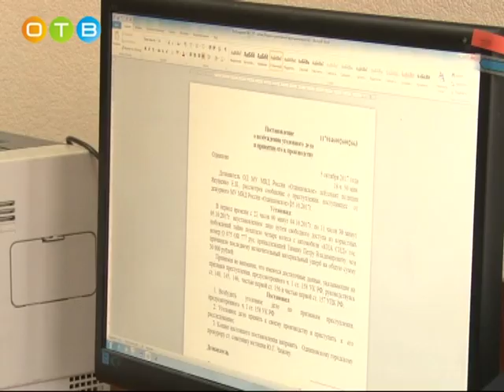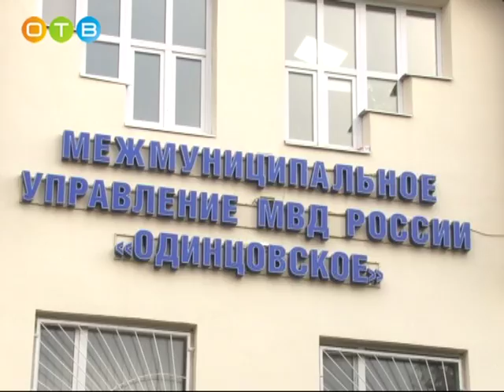25 лет Службе дознания органов внутренних дел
25 лет назад, 16 октября в системе МВД России в качестве самостоятельного подразделения появился отдел дознания. С тех пор в этот день все, кто связан со структурой, отмечают свой профессиональный праздник. С одинцовцами, для которых дознание - это призвание, познакомилась Дарья Киреева.